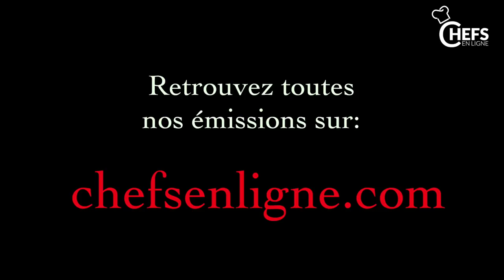Chapon farci au foie gras et morilles / présentation et désossage